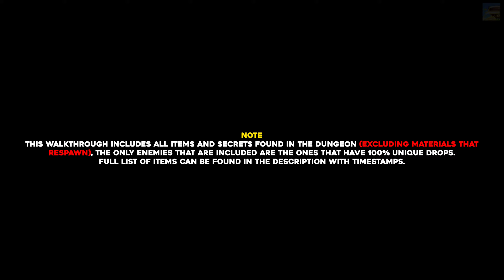Elden Ring Stormfoot Catacombs 100% Exploration Walkthrough (All Items, Secrets...)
In this walkthrough we will show you where to find all the items & secrets in Stormfoot Catacombs in Elden Ring.

Timestamps:
- Note 00:00
- Root Resin x2 00:10
- Grave Glovewort (1) 00:32
- Grave Glovewort (1) 00:41
- Prattling Pate "Hello" 00:49
- Smoldering Butterfly x3 & Ghost Glovewort (1) 01:09
- Grave Glovewort (1) 01:35
- Wandering Noble Ashes & Grave Glovewort (1) 01:50
- Grave Glovewort (1) & Dungeon Lever 02:00
- Noble Sorcerer Ashes 02:10